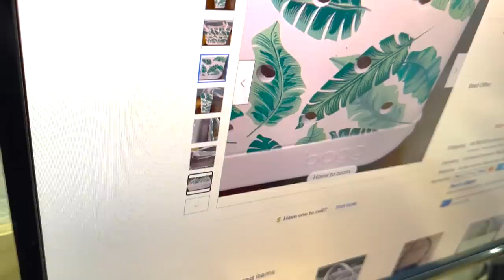Here’s what’s going out from over the weekend!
Mailing address:
Ginger Marvin
11605 Meridian Market View Unit 124, PMB 201